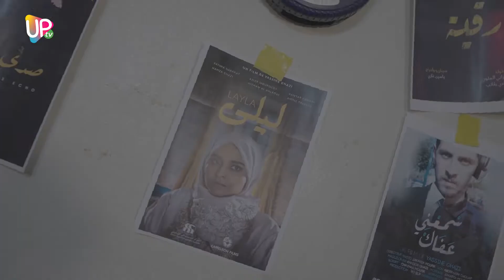تفاصيل العرض ما قبل الأول لفيلم "ليلى"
احتضنت سينما "EDEN CLUB"  بالدار البيضاء يوم الجمعة، العرض ما قبل الأول للفيلم القصير "ليلى"، لمخرجه الشاب ياسين غازي، وشهد الحدث حضور مجموعة من الصحفيين ونخبة من أهل الفن.
ويندرج الفيلم ضمن خانة الأفلام القصيرة، يأخدنا لمدة 37 دقيقة إلى عالم فتاة تدعى “ليلى” تعيش حياتها كباقي الناس، إلى أن تتعرض في يوم لحادثة تقلب حياتها رأسا على عقب، وتحدث نقلة في القصة التي تتوالى أحداثها في قالب درامي مشوق.